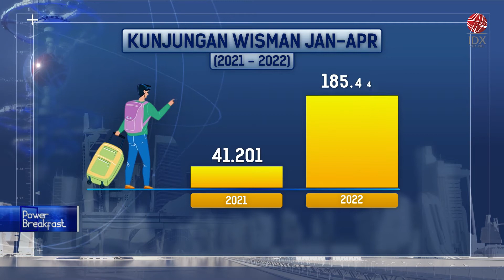KEMENPAREKRAF SIAPKAN WONDERVERSE UNTUK PARKRAF DIGITAL | POWER BREAKFAST 03/06/2022